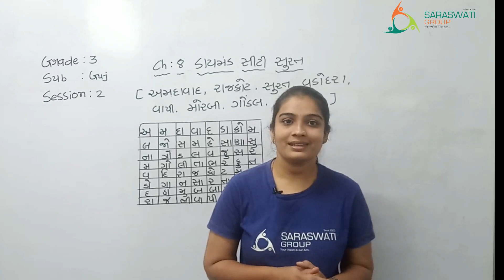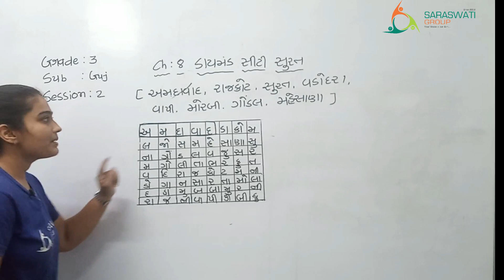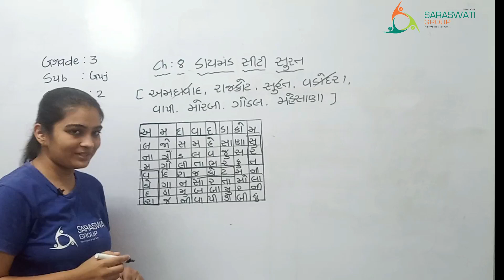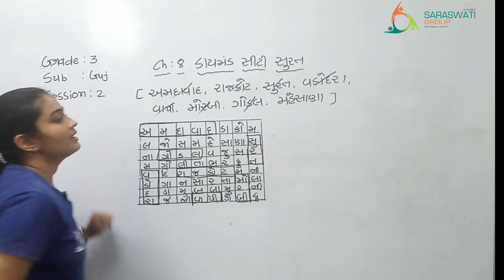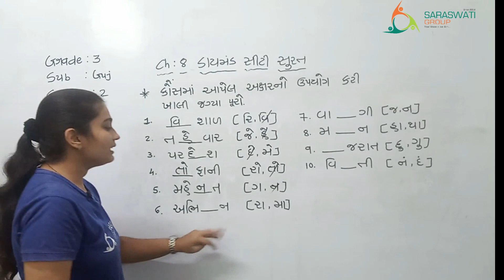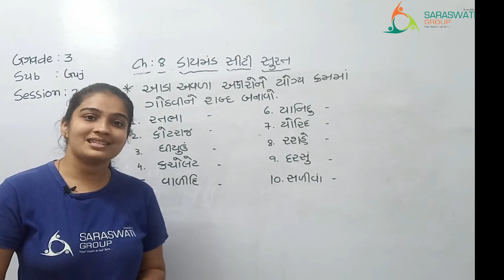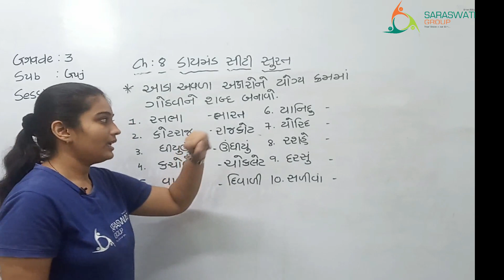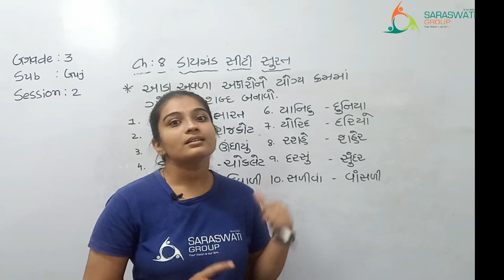GUJARATI || STD 3 || CHAPTER 8 || DATE 06-10-2020